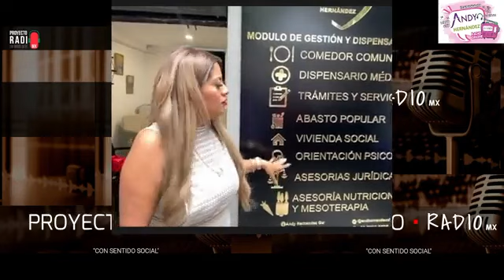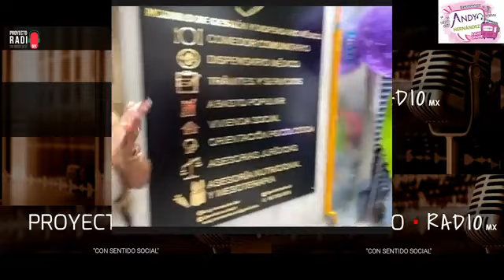Transformando la Cuauhtémoc – Inauguración de módulo de gestión y dispensario